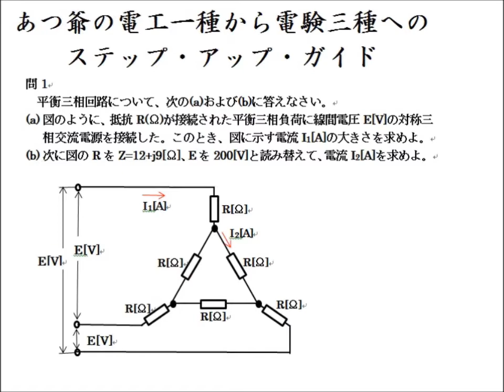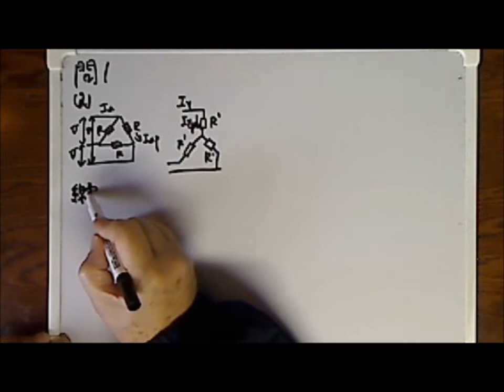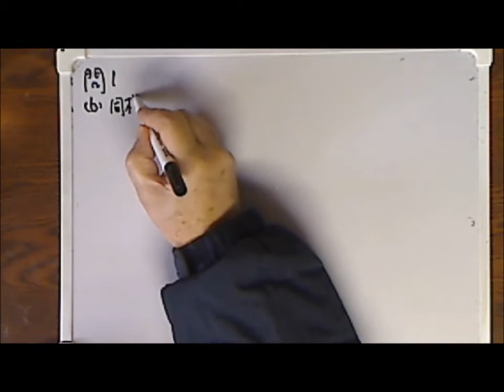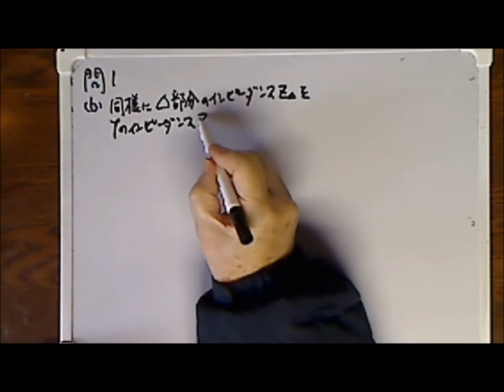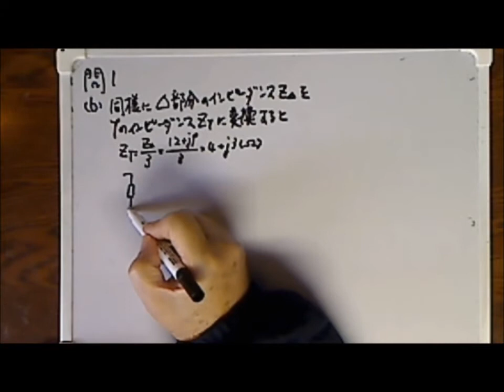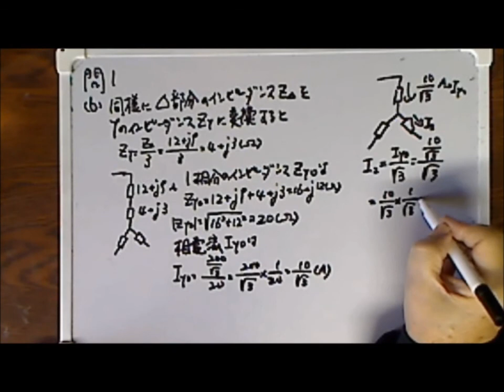あっ爺の電工一種から電験三種へのステップアップガイド「三相問1」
A問題だけでも合格できるで～